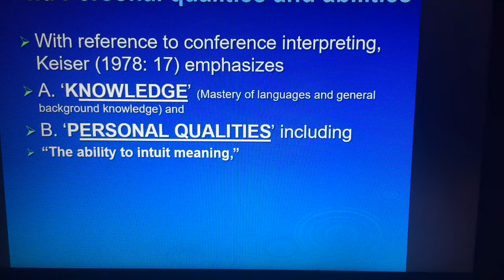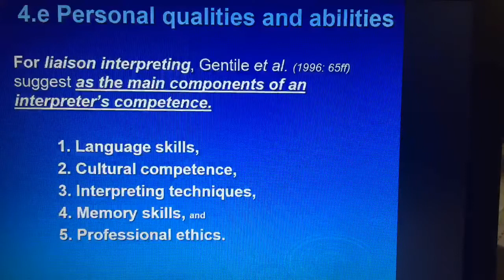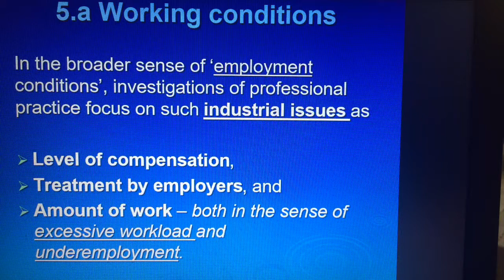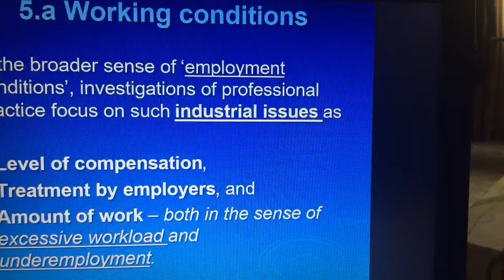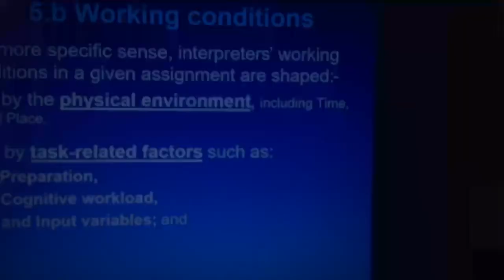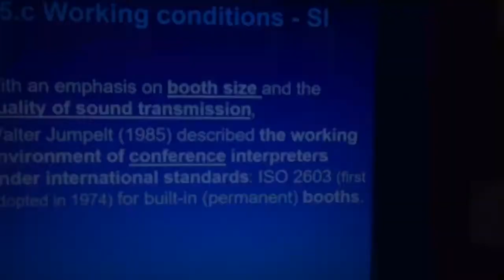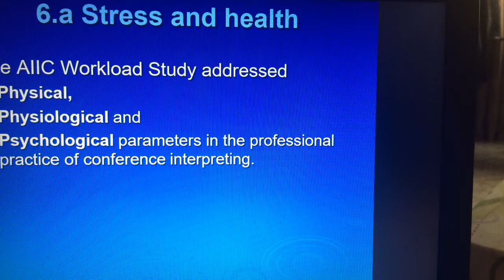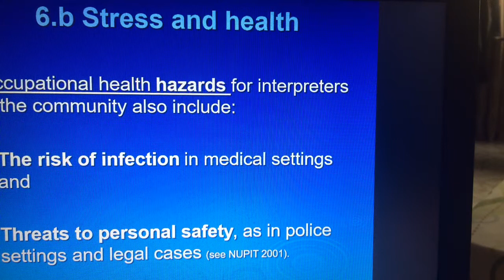Further personal qualities in simultaneous and/or consecutive interpreting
Also stress and health - work conditions